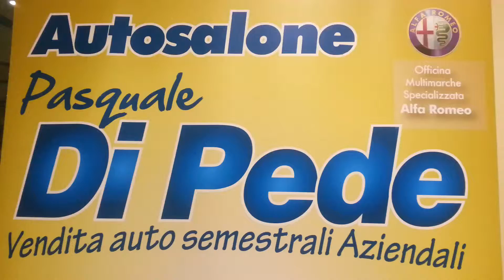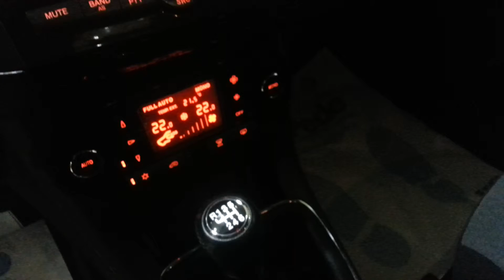FIAT BRAVO 1.6 MJT 120cv EMOTION ANNO 2012 SEMESTRALE AZIENDALE AUTOSALONE DI PEDE MATERA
Esterno: grigio scuro
Interno: nero e grigio
Anno: 2012
Prima immat.: 2012
Km: KM 18.000
Potenza: 120cv
Cilindrata: 1600
Alimentazione: diesel
Tipo di cambio: manuale
Marce: 6
Porte: 5

AUTOSALONE Pasquale DI PEDE, Via delleFiere 23, ZONA PAIP 2, MATERA

...oltre 250 auto seminuove semestrali aziendali in pronta consegna...

Modello EMOTION, 120cv, colore grigio scuro, con abs, ESP, airbag, fari  fendinebbia con funzione adattativa "Cornering", cerchi in lega da 17°, kit cromature esterno, maniglie esterne porte cromate, maniglie interne porte cromate, anelli cromati su quadro strumenti, comandi al volante, volante e leva cambio in pelle, bracciolo, interni in colore grigio e nero, climatizzatore automatico bizona, cruise control/ controllo elettronico della velocità, autoradio con cdmp3, computer di bordo, city (doppio servosterzo), vetri elettrici anteriori e posteriori con funzione antisbrinamento, vernice metallizzata, chiusura centralizzata. Garanzia ufficiale della casa madre fino al 2014. 1 anno di garanzia completa direttamente nella nostra officina dove abbiamo un team specializzato di meccanici, elettrauto, gommista e autolavaggio.  Inoltre siamo un CENTRO SPECIALIZZATO LEVABOLLI e riparazione ammaccature, anche da grandine, senza verniciatura. PRIMO TAGLIANDO ALLA CONSEGNA COMPRESO NEL PREZZO. km 18.000